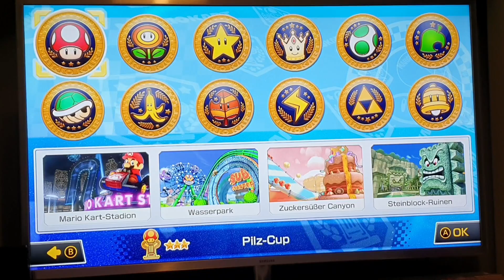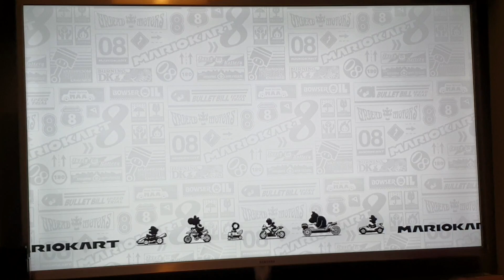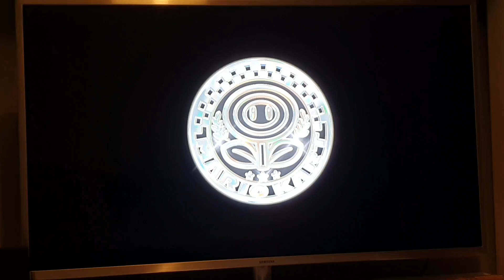Let's Play - Mariokart 8 DELUXE #2 - Blumen-Cup 50 ccm